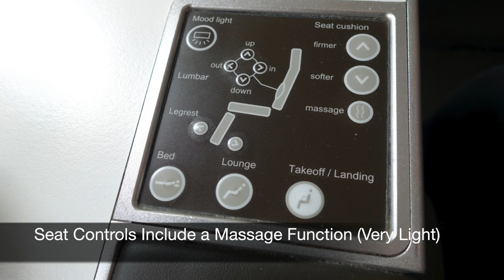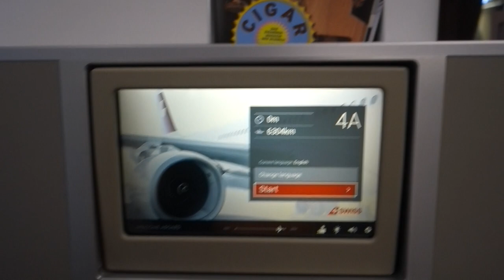Review: Swiss Business Class A330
I'm a luxury travel advisor and reserve Laucala Island Resort in Fiji for clients with Virtuoso upgrades and VIP perks.